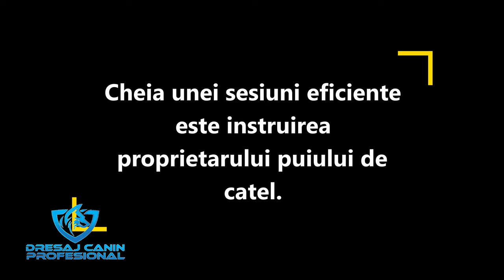Dacă folosești metoda clicker training, atunci poți invăța asta!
Ai un pui de câine și ai început să lucrezi cu el? Atunci vizionează acest clip și vei vedea cum poți să folosești clicker training în favoarea ta!